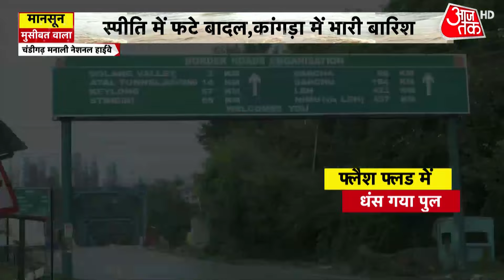Himachal Cloudburst News: नदियां उफान पर, कई लोग लापता, बादल फटने से हिमाचल में हाहाकार | Aaj Tak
हिमाचल के लाहौल स्पीति की पिन घाटी में अचानक बादल फटने से सैलाब आ गया. इस सैलाब में एक महिला चपेट में आ गई. उसका शव बरामद कर लिया गया है. एक गाड़ी भी मलबे में दब गई. इस घटना के बाद प्रशासन सहित आईटीबीपी के जवान तुरंत घटनास्थल पर पहुंचे और अब बचाव का कार्य तेज है.